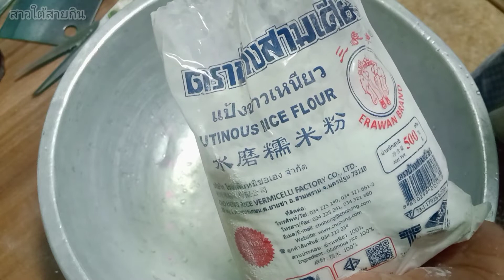ขนมโคลูกตาล ขนมพื้นบ้านภาคใต้ ขนมจากแป้งข้าวเหนียวง่ายๆแสนอร่อย |สาวใต้สายกิน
สวัสดีเพื่อนๆท่านผู้ชมทุกท่านขอบคุณสำหรับการติดตามรับชมค่ะ🥰
คลิปเมนูอาหารเป็นคลิปที่ทำทานในบ้านค่ะสูตรอาจจะไม่เป๊ะ ดาด้าไม่ใช่เชฟไม่ใช่แม่ครัวคะ แต่เป็นคนชอบเข้าครัวในยามว่างค่ะ เพื่อนๆสามารถนำไปทำทานได้หรือดัดแปลงได้ตามความอร่อยนะคะ

ท่านที่สนใจเมนูขนมโคทางใต้ดูเมนูเพิ่มเติมได้ในลิงค์ค่ะ

➡️เพื่อนๆสามารถทักทายให้กำลังใจ🥰กันต่อทาง